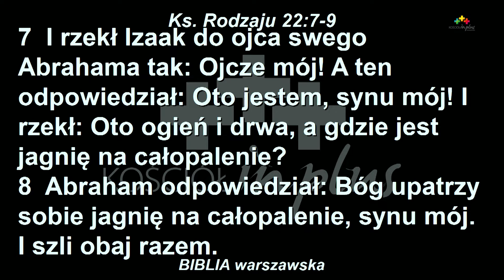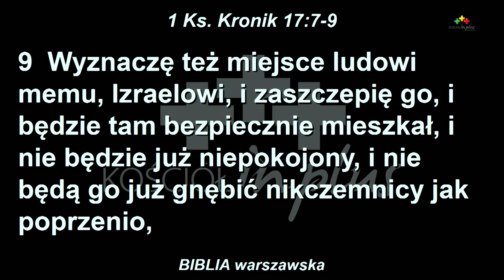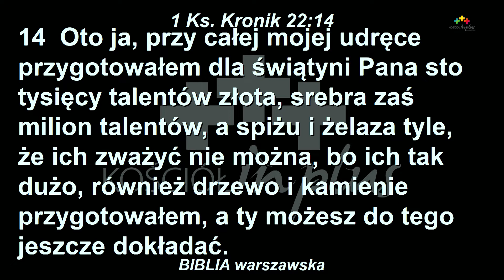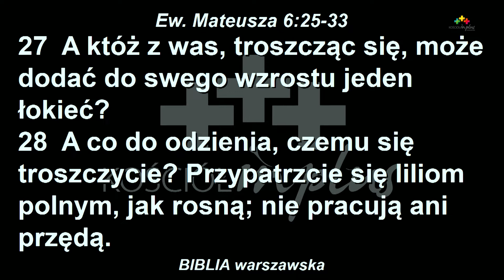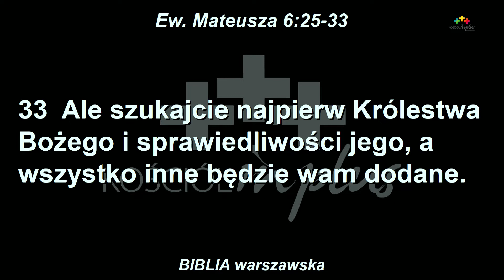PAWEŁ PRZĄDKIEWICZ |PAN JEST ZAOPATRZENIEM |27.01.2019 | KOŚCIÓŁ IN PLUS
Paweł Prządkiewicz podzielił się z nami Słowem w temacie "Pan jest zaopatrzeniem" - jakie są Wasze przemyślenia?

Co niedziele spotykamy się w Miejskim Ośrodku Kultury Sportu i Rekreacji ul. Klasztorna 9, 47-420 Kuźnia Raciborska, godz.: 10: 00 lub online. Serdecznie zapraszamy!

00:02 Ty jesteś wszechmogący - zaśpiewała Agnieszka Depta i Mirela Kulik

WESPRZYJ NAS:

Darowizny: 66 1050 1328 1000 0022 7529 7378
Budynek: 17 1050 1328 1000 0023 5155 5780